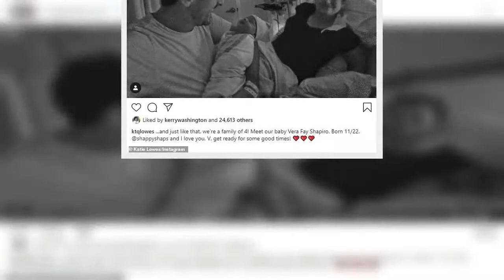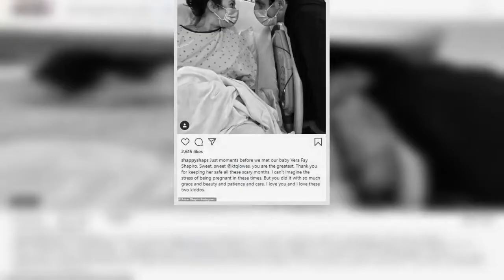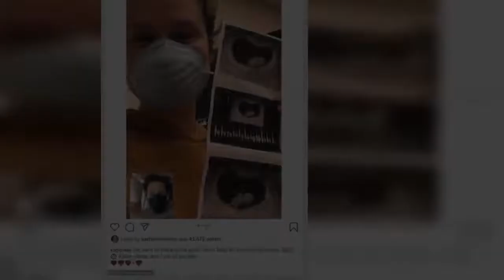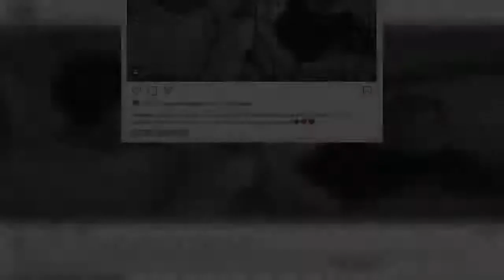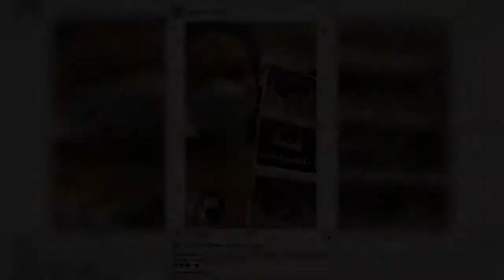Scandal's Katie Lowes and husband Adam Shapiro welcome a second child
Scandal's Katie Lowes sounded over the moon on Tuesday as she revealed that she had welcomed her second child last month.The 38-year-old actress shared a jubilant black and white photo of herself and her husband Adam Shapiro shortly after she delivered their daughter, Vera Fay.The couple shared the happy news that they were expecting their second child back in late July. Katie's photo showed her beaming in her hospital bed as Adam took a turn cradling little Vera, who was swaddled and had a cap on her head to keep her warm.'...and just like that, we’re a family of 4! Meet our baby Vera Fay Shapiro. Born 11/22. @shappyshaps and I love you, V, get ready for some good times! ❤️❤️❤️,' she captioned the snap. Over on his Instagram page, Adam posted another black and white photo, this one showing Katie in a hospital gown in bed as he leaned toward her.Both had on surgical masks to decrease the likelihood of coronavirus transmission.  'Just moments before we met our baby Vera Fay Shapiro,' he began his caption.'Sweet, sweet @ktqlowes, you are the greatest. Thank you for keeping her safe all these scary months. I can’t imagine the stress of being pregnant in these times. But you did it with so much grace and beauty and patience and care. I love you and I love these two kiddos.'Katie's post received plenty of congratulations from other celebrities, including Busy Philipps, who gushed, 'I love VERA FAY ALREADY!!!❤️❤️❤️.'Kerry Washington wrote, 'I LOVE YOU ALL SO MUCH!' while Chelsea Handler simply cheered, 'Yay!'The Sopranos' Jamie Lynn Sigler added: 'Congrats to you guys !' On November 21, the day before she gave birth, Katie shared a photo of herself in a blue and white striped shirt as she cradled her tummy and gazed at it intently.'Any day now, baby,' she captioned the picture.Over the summer, Katie shared multiple photos from her doctors appointments when she announced her second pregnancy.Because of coronavirus restrictions, Adam couldn't be there in person with her and had to resort to video chat. In August, she told Ryan Seacrest on Live With Kelly And Ryan that they weren't looking for more than two children.'This is No. 2, and then the shop is closed,' she said.She also clarified that they had conceived just before coronavirus lockdowns began in March, as many friends and fans assumed it happened during their isolation.   The acting couple have been married since 2012, and they welcomed their first bundle of joy, Albee, in 2017. Back in 2018, the voice actress admitted on her podcast Katie's Crib that she had suffered a miscarriage before her first son was born.'The initial feeling, when I found out there was no heartbeat from the doctor in a routine checkup, was like, "Okay, let’s Olivia Pope the situation, let’s fix it,"' she said. '"Let's make the schedule, let's get to the hospital, let's get the [dilation and curettage. When can I start trying again?"'The loss also led to an intense period of sadness after her hormone